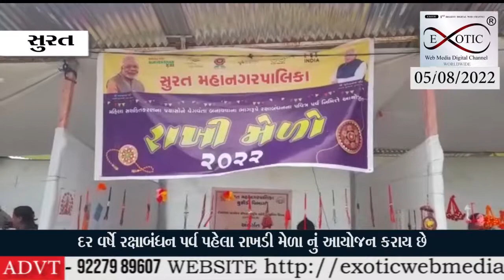SMC દ્વારા મહિલાઓના ઉત્થાન માટે દર વર્ષે રક્ષાબંધન પર્વ પહેલા રાખડી મેળા નું આયોજન કરાય